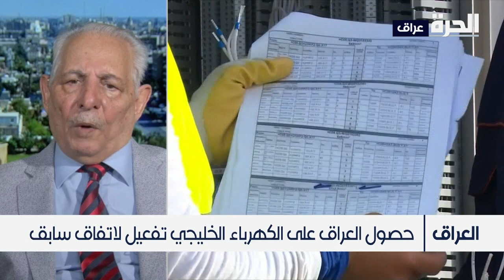حازم السعيد: ربط الكهرباء مع الخليج سيوفر على العراق أموالا طائلة